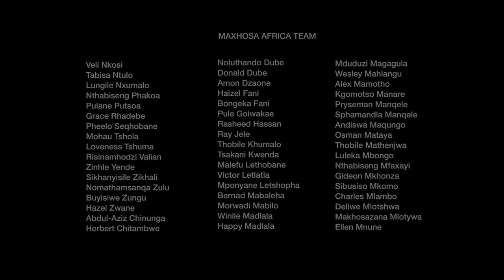FACE A-J / MAXHOSA AFRICA 2022 S/S Collection | Rakuten Fashion Week TOKYO 2022 S/S